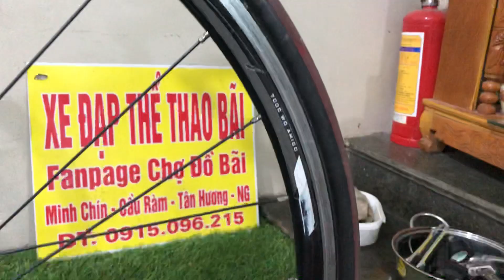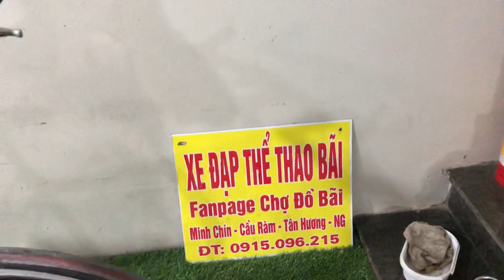XE ĐẸP THỂ THAO BÃI THƯƠNG HIỆU FALAD ĐẾN TỪ MỸ XLH-ZAL:0915096215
Xe FALAD thương hiệu đến từ Mỹ còn khá mới

Xe nguyên bản từ đầu đến cuối

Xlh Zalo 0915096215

Địa chỉ cửa hàng khu cầu ràm huyện ninh giang tỉnh Hải dương

Bên em nhận sip toàn quốc